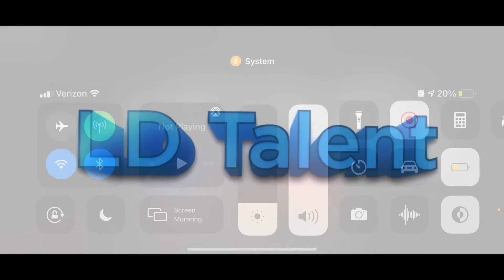New Kona skin!! | Poggy chapter 9 gameplay…